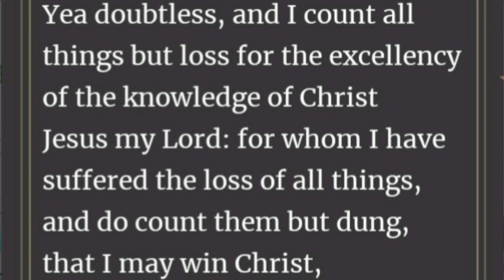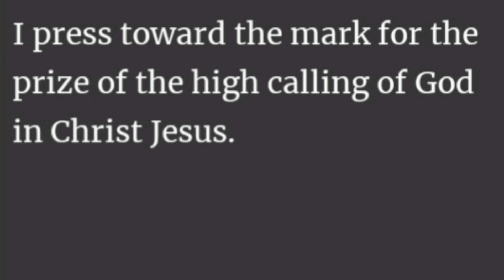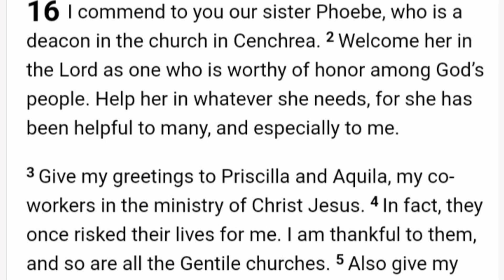WHY I AM NEVER GOING BACK TO THE MINISTRY OF WILLIAM BRANHAM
This is me declaring war with the devil.I am never going back to  what God has delivered me from...it's my prayer that everyone who is still caught up  in the Branham cult can listen to this message and be delivered from bondage and a slavery mentality...
why I left the message
why I'm never going back to the message
the glory of this latter house shall be greater than that of the former